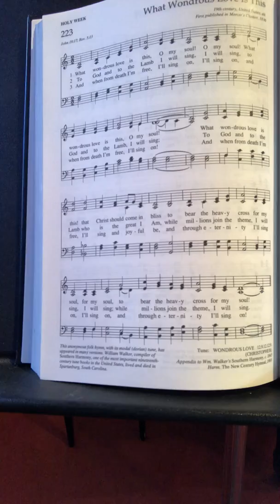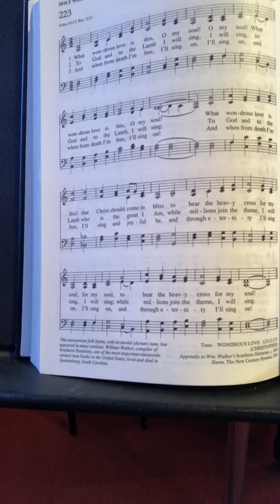Hymn: Wonderous Love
Maundy Thursday service, April 9th, 2020 at Christ Congregational church.